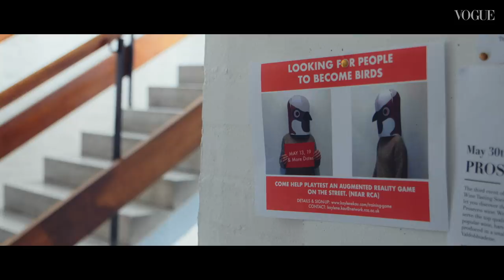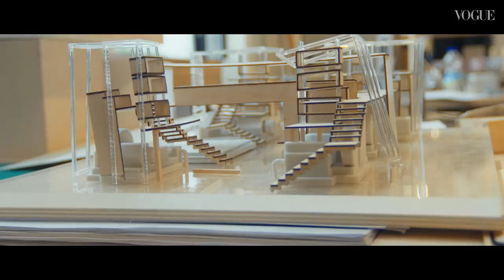The Beauty of Design with Marek Reichman | British Vogue & Aston Martin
Aston Martin Chief Creative Officer Marek Reichman returns to the Royal College of Art to talk about the importance of cross-fertilisation to evolving creatively.

Touring his former school among fashion and fine art students, architects and automotive designers, sculptors and milliners, Reichman reveals how he went from designing cars to apartments in Miami.